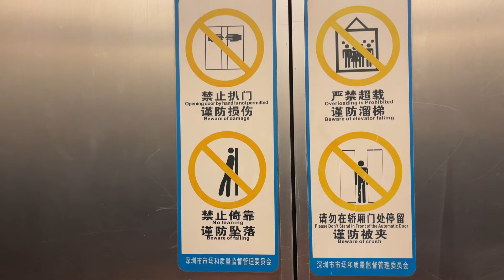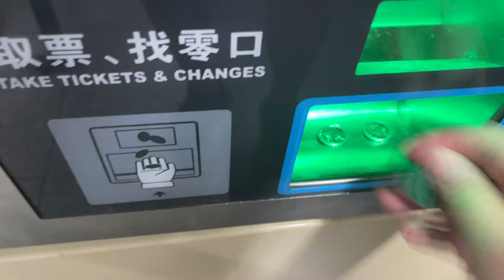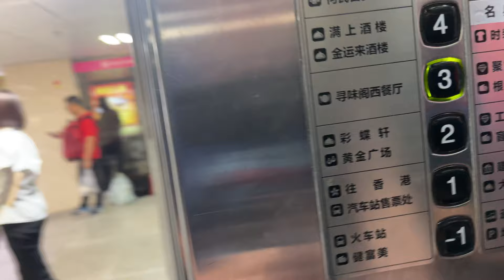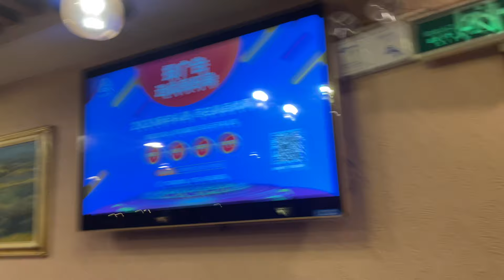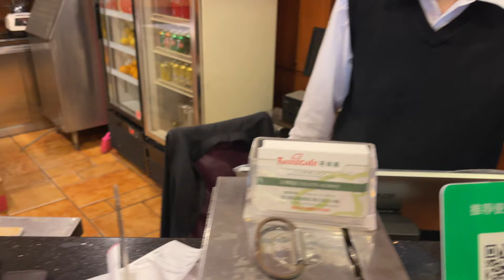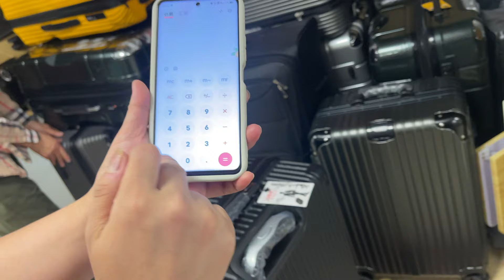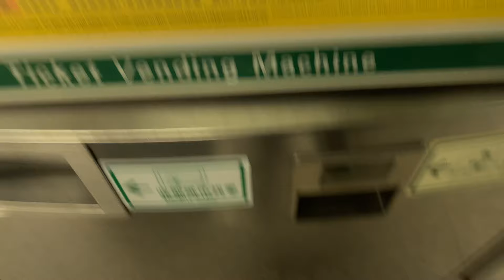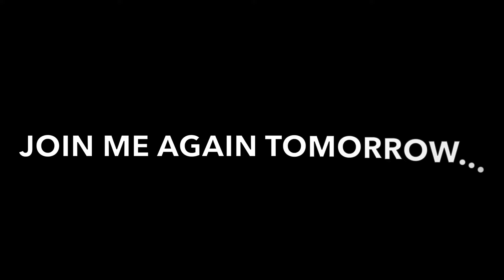China Vlog 🇨🇳 I show you around Luohu | Day 5 Part 2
China 🇨🇳 I show you around Luohu | Day 5 Part 2
Last time I was in Hong Kong was December 2019.
Then unfortunately covid hit the world.
So in May 2023 i finally made it back to Hong Kong.
Join me for 11 days in Hong Kong and China.